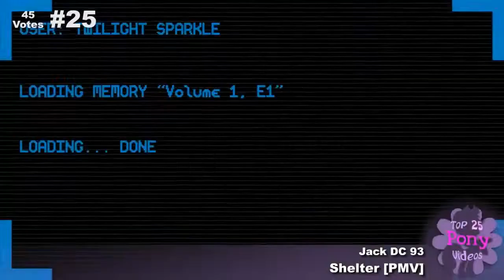THE POWERNESS OF THE TOP 25 PONY VIDEOS OF 2017